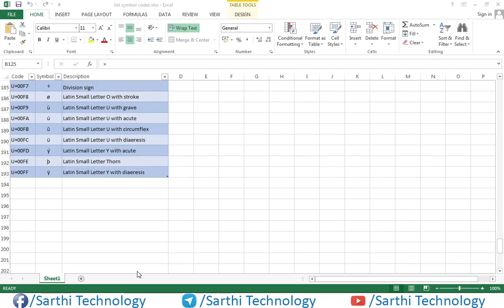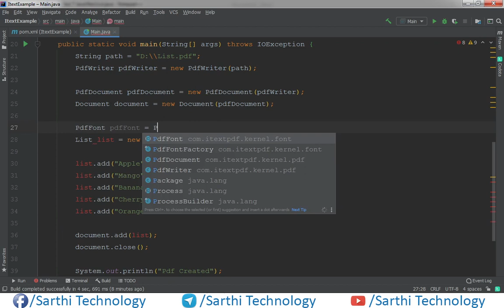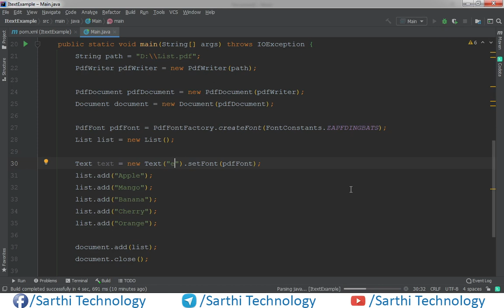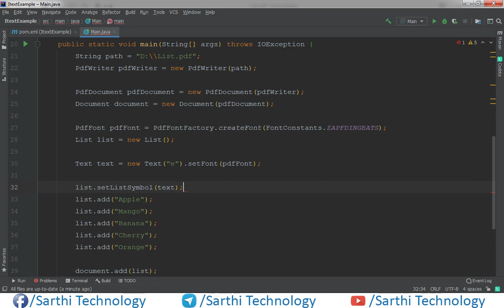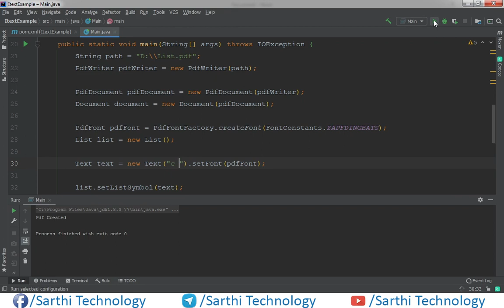#22 Change List Symbol in PDF : iText 7 Java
This is another video in which we will learn how to change list symbol in a pdf using iText 7 library.

iText is a library for creating and manipulating PDF files in Java and .NET.

iText was written by Bruno Lowagie. The source code was initially distributed as open source under the Mozilla Public License or the GNU Library General Public License open source licenses.

iText provides support for most advanced PDF features such as PKI-based signatures, 40-bit and 128-bit encryption, color correction, Tagged PDF, PDF forms (AcroForms), PDF/X, color management via ICC profiles and barcodes, and is used by several products and services.

itext itext 7 itext pdf itextpdf c# itextsharp itext java itext pad. itext maven itext software itext pdf java. itextpdf maven itext html to pdf itext pricing. itext free itext 7 c# lowagie itext pdf example. itextsharp c# examples itext 5 itext github. itextsharp example itextsharp view pdf itext pdf reader. what is itext itext 7 c# examples itext 7 examples c# itext 7 examples itextsharp nugget. itext c# java itext pdf example itext 7 pricing. itext in action itext java example itext 7 maven lowagie itext. android image not appearing in itext pdf. itext as text extracting/reading from pdf on android. if someone uses the itext library in an android application for pdf without purchasing license. cyrillic letters not displaying in pdf generated with itext in android. pdf generation using itext for bangla text in android. convert image to pdf using itext library in android : issue with image clarity. how to extract images and text in order from pdf file using itext on android. why are images getting cropped while converting images to pdf using itext library in android. itext android - adding text to existing pdf. add an image to itext pdf in android. generating persian and english pdf using itext on android. pdf form fields empty after filling them with itext on android. can itextg (itext port for android/gae) do html to pdf. is it possible to read a pdf document with itext library in android. converting html to pdf usingcompare these products for pdf generation with java given requirements inside: itext. merging 1000 pdf thru itext throws java.lang.outofmemoryerror: java heap space. set the table cell width in itext java pdf. setting font to paragraph in pdf using itext java. how to check that all used fonts are embedded in pdf with java itext. how to use itext java pdf library with php. how to write java code for printing a pdf created with itext. is there a way to draw a rectangle into a pdfpcell in itext (the java version). pdf to image conversion using itext in java. print custom invoice of page size (20.5 x 14 cm) using jasper report or itext for java. image positioning in itext - java. how to write page headers when using itext library in java. java: how to extract text by a selected area from a pdf file using itext. how can i add a background color to my (pdf-) text using itext to create it with java. remove margin left and right of a table itext java. simple pdf generation via java batch: itext or apache fop. itext create xmp in pdf with java. java itext combine stamped files. signing pdf with java itext library crashing for big files. java itext footer. create new pdf in loop with itext java. why the text extracted from pdf using pdf text extractors for java such as pdfbox . can we create dynamic xfa form using itext / pdfbox or any other pdf library in java. itext java to pdf: how to output a jpanel without having to add it to the container. java itext page x of y. itext pdf manipulation in java. alignment in itext library for java. itext listitem and list class in java. how to display itext image object in java. times new roman font in itext (java version). chart location of pie chart in itext pdf in java. java/itext/flying saucer: convert html containing svg tags to pdf. itext unable to read whitespace from tabular data from pdf using java. create index file(toc) for merged pdf using itext library in java. using java and itext. is it possible to flush output with itext rtf (java library) gradually (outofmemory error). how to extract xml from xfa pdf document in java using itext 7 (or other). how to set the paragraph of itext pdf file as rectangle with background color in java. how can i keep only outer table border and remove all other borders inside the table in itext in java. how to extract string between a particular string in java. using itext adding extracted string to make it as bold. how to wrap a text using itext in java. |java itext can't create pdf under windows. adding bouncycastle dependency bcprov-jdk15on-1.49.jar to itext java application in eclipse fails. cropping pdf using itext (java pdf library).